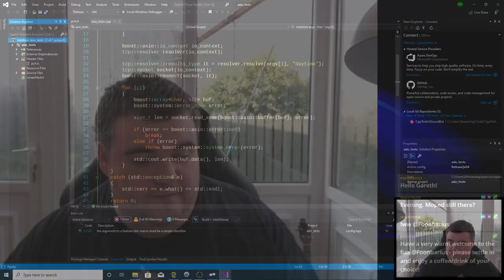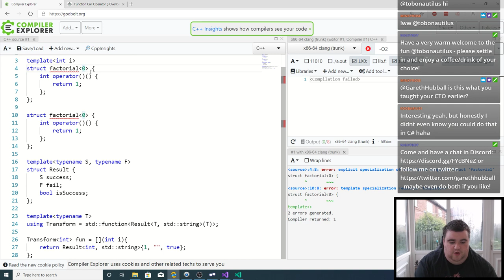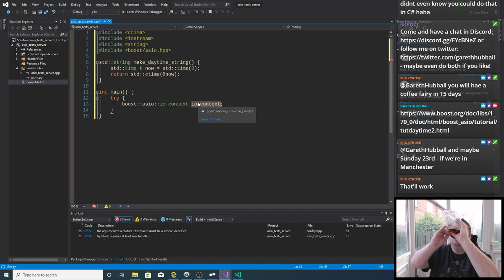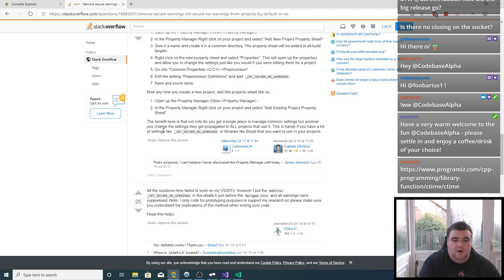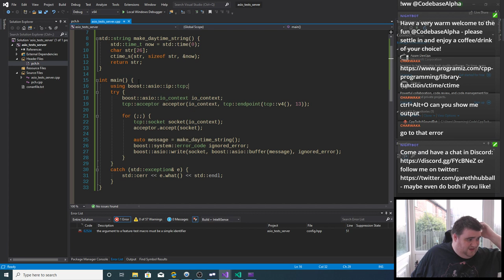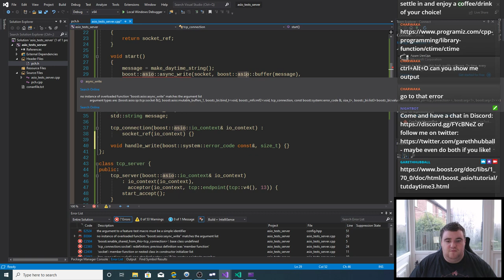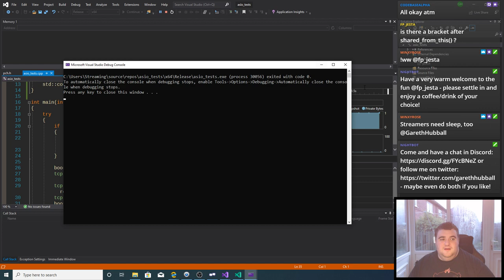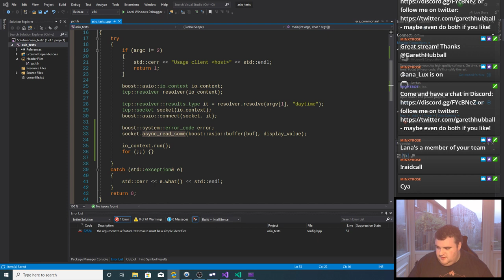[C++] - Async sockets... still without a coffee fairy.